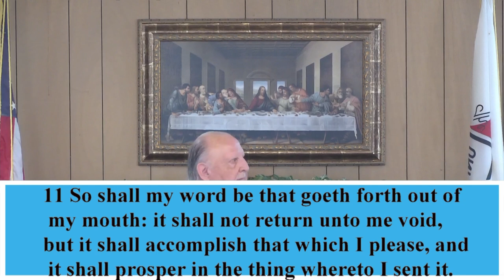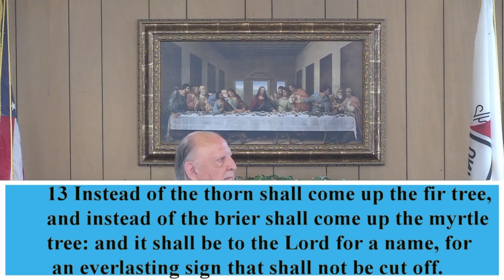Talking Your Faith | Nances Creek United Methodist Church |Sermon